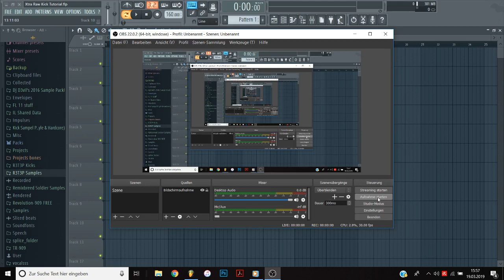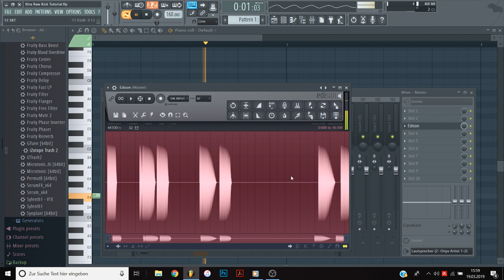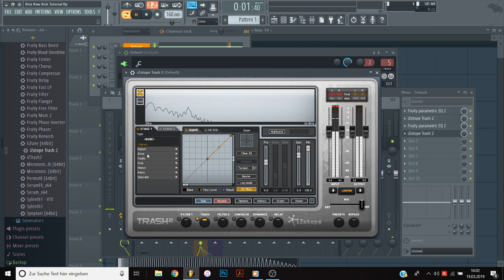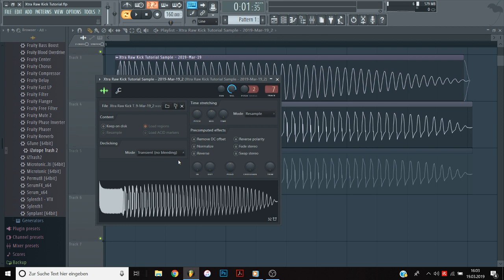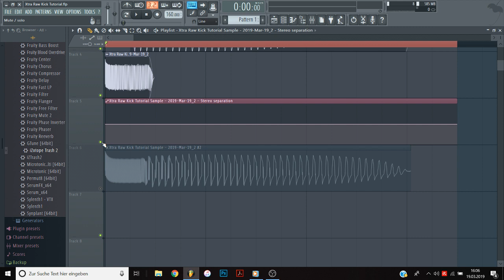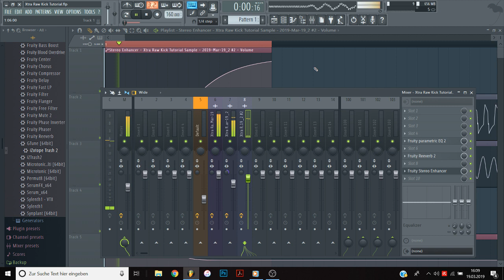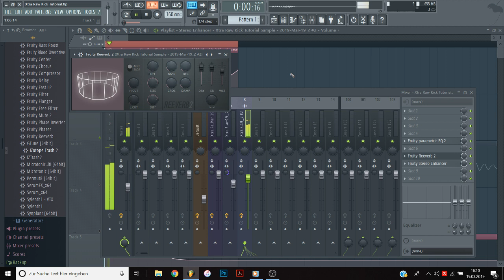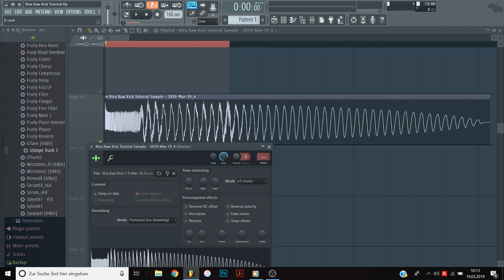XTRA RAW Kick Tutorial like Rebelion, Malice or Rooler [Part 1]